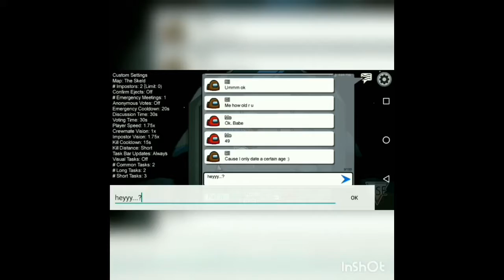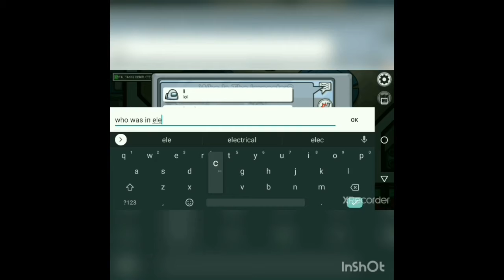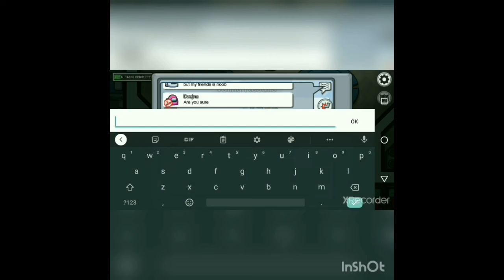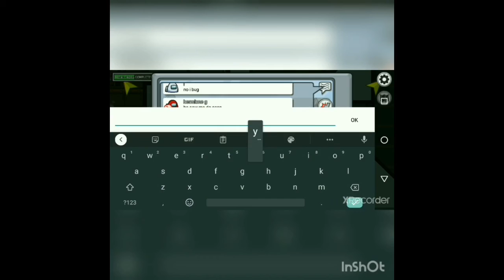Among Us Short Gameplay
I think it’s time for a little break from Minecraft. By that I mean a day off of Minecraft.